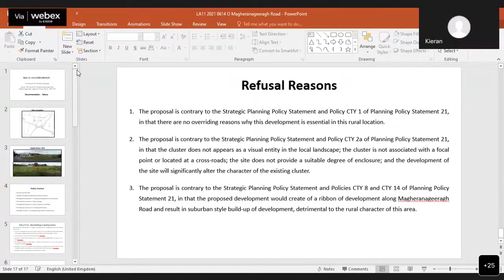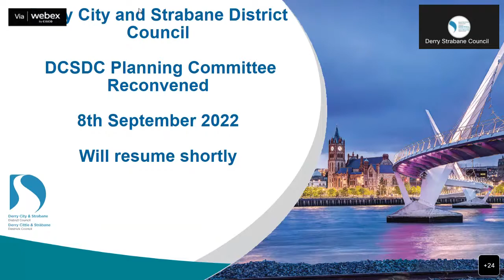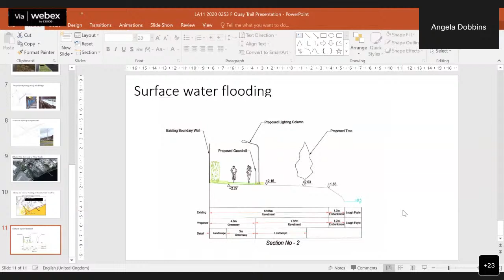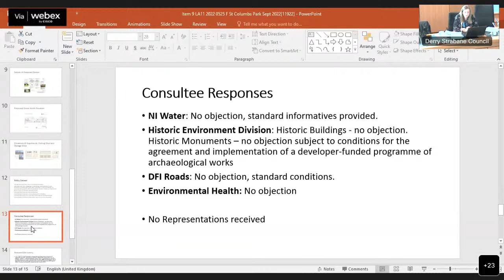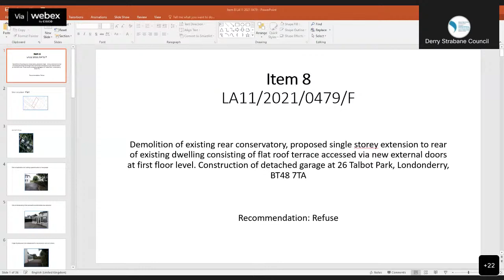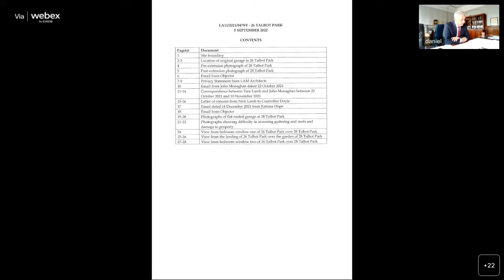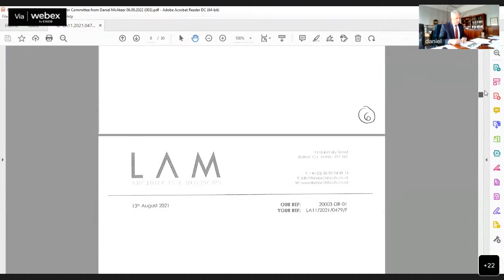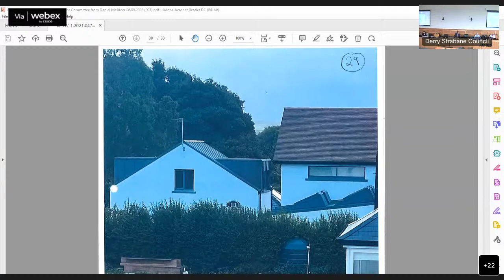DCSDC Planning Committee Reconvened 8th September 2022 Part2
DCSDC Planning Committee Reconvened 8th September 2022 Part 2